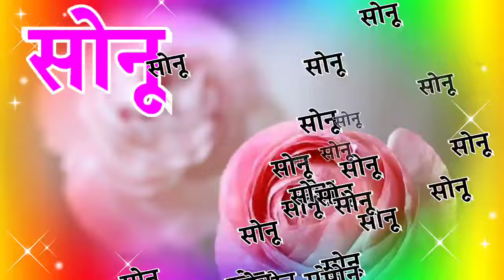sonu name status video 🌹 sonu name love shayari 🌹 सोनू नाम के रिंगटोन